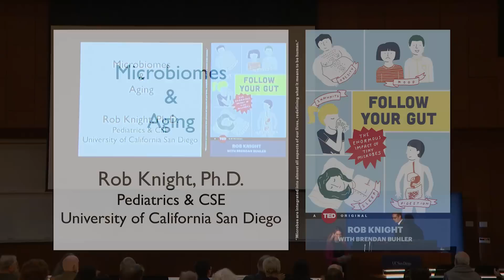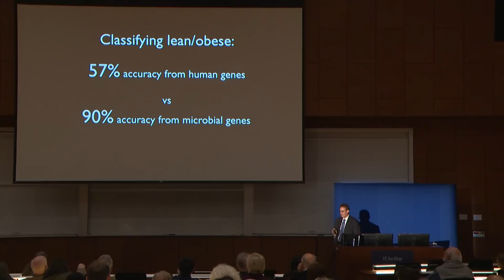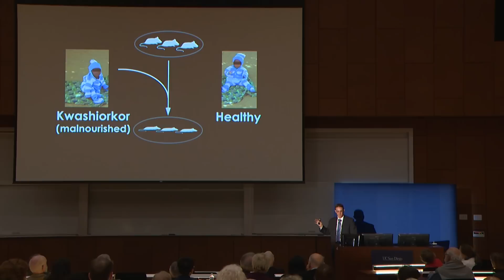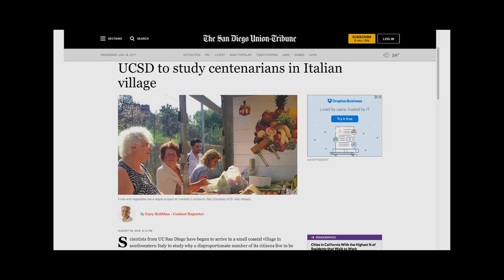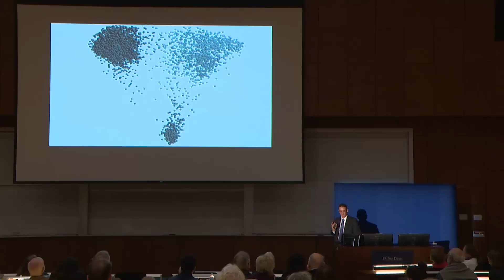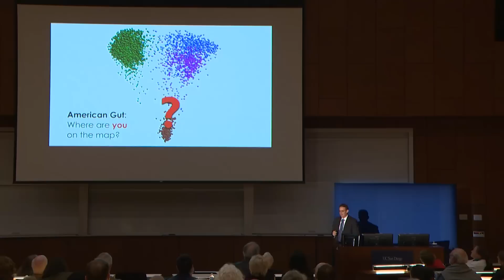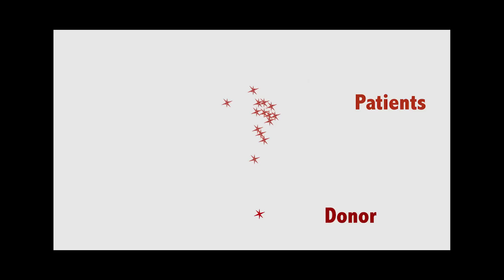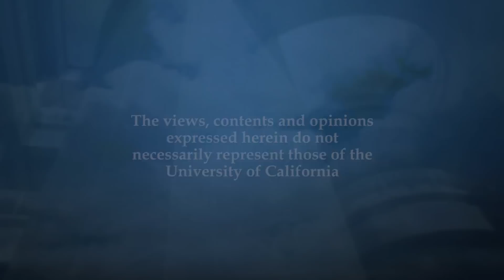Follow Your Gut: Microbiomes and Aging with Rob Knight - Research on Aging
Rob Knight explores the unseen microbial world that exists literally right under our noses -- and everywhere else on (and in) our bodies. He discusses the important influence the microbiome may have on the aging process and many end-of-life diseases. [3/2017] [Show ID: 31371]

00:00 - Start
01:43 - Main Presentation